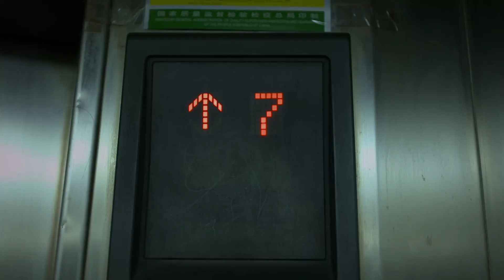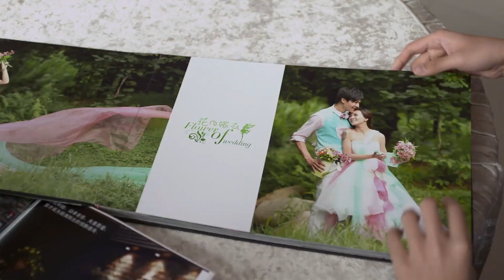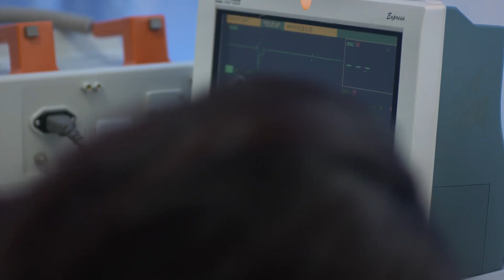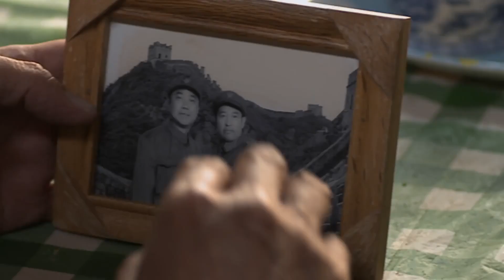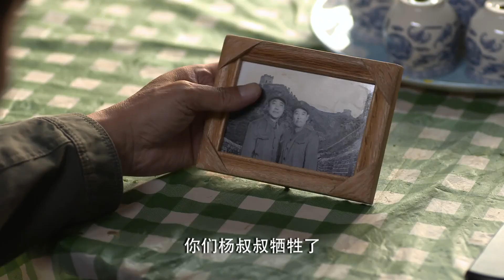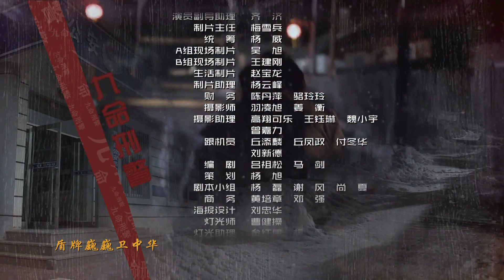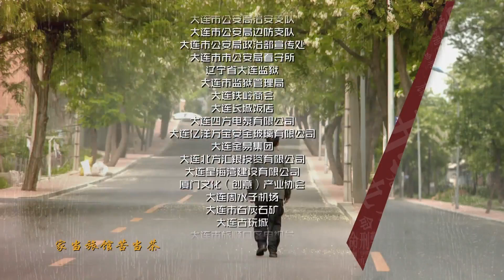【出色刑侦电视剧】《刑警荣耀》第24集 | 老戏骨飙戏，诠释与罪犯较量搏斗的刑警英雄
导演：吕祖松
主演：刘永生、王馨悦、李玉峰、张喜前、薛勇
《刑警荣耀》讲述张焱、范志钦、杨广德、冯旭是四个战友，退伍之后各自在不同岗位上。范志钦是县公安局的副局长，冯旭是当地“旭日矿业”的老板，杨广德是基层派出所的所长，张焱的老伴李玉梅是“旭日矿业”的仓管员。在张焱生日当天，本可以留在家里庆祝，他却参与绑架案的侦破，在他的指挥下，抓获了犯罪嫌疑人。回警局途中，他和徒弟一起不慎把缴获的土枪丢了！虽然在36小时里找到了丢失的枪支，但他由于丢枪问题，受到纪律处分，被撤职后下调到杨广德所在的派出所工作。
张焱到了派出所，刚好遇上警校高材生万山进入派出所工作，并在一系列“大妈丢猫”“邻里狗粪纠纷”“网吧骗子”“抓赌”“离奇失踪”等案件中结下深厚的师徒感情。张焱在派出所里，一边工作，一边深入侦察。他对派出所的繁琐工作既有怨言，也有热情，无论事情大小都能非常出色地完成。在一举破获一起非法集资案，为群众挽回大量财产损失后，公安局决定调张焱回刑警队。但张焱却因为私自外提犯人大强到医院见其母亲最后一面，违反纪律而不得不宣布内退。
杨广德是勤勤恳恳的一位基层派出所所长，张焱和杨广德的感情深厚，杨广德的儿子结婚，张焱助其巧破“碰瓷”闹剧。而就在这时，谢建华强奸未遂案即将有所突破，鬼使神差杨广德刚刚好替代张焱出警，但在行动中杨广德却不幸光荣殉职。于是，张焱又放弃了内退的念头，决定查清真相，为老战友报仇。
随着张焱的坚持不懈，谢建华强奸未遂案被老张翻案，谢建华得到政府的赔偿。冯旭指使人绑架谢建华的案件，范志钦的渎职违法问题渐渐浮出水面……
最后，张焱在和犯罪嫌疑人搏斗时，身负重伤，生命危在旦夕。他以自己的一生诠释了一位普通警察心灵深处对信仰、责任和真情的一份坚守和执着。